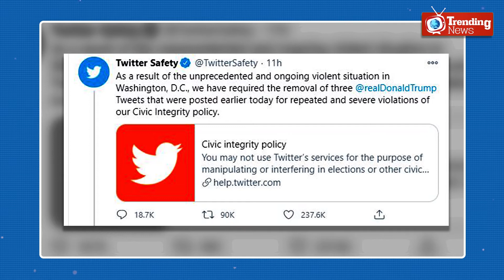गृहयुद्ध के कगार पर है क्या संयुक्त राज्य अमेरिका ? | Trending News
अमेरिका में क्या ग़दर मचा है। ट्रंप समर्थक ने कहाँ बवाल मचा रखा है। क्या अमेरिका में लोकतंत्र ख़त्म होने के कगार पर है ? जानने के लिए देखे ये वीडियो।

हमें फॉलो करना न भूले  (Check out the our channel for more videos) :